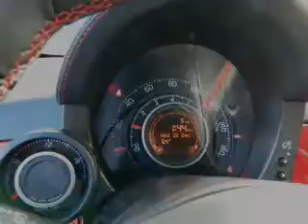2013 Fiat 500 - Carlsbad CA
Year: 2013
Make: Fiat
Model: 500
Trim: Abarth Hatchback 2D
Engine: 4 cylinder Turbo 1.4 Liter
Transmission:
Color: *Not Listed
Mileage: 10
Address:
5555 Car Country Dr.